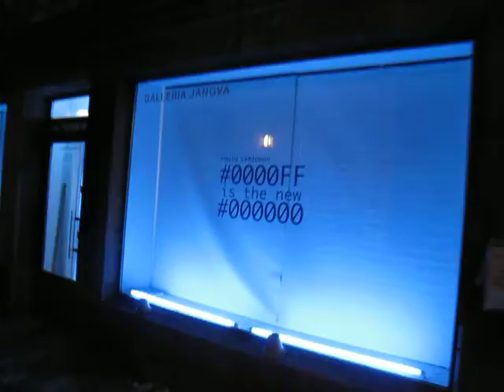0000FF IS THE NEW #000000 (Paula Lehtonen)